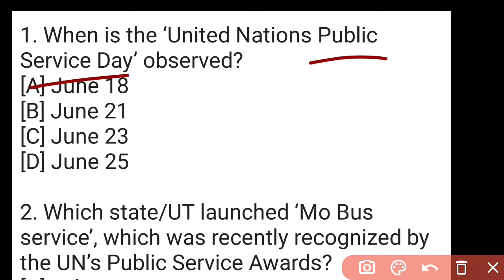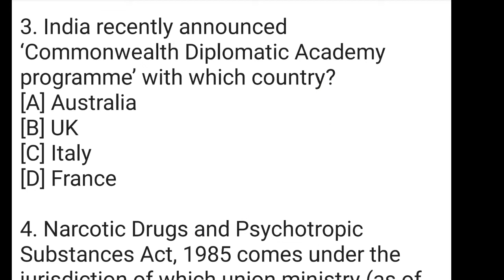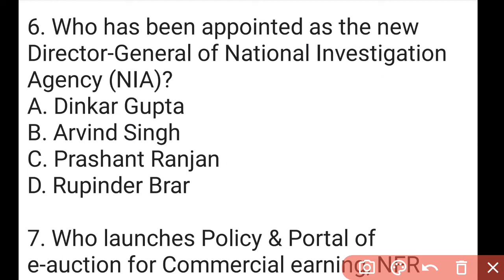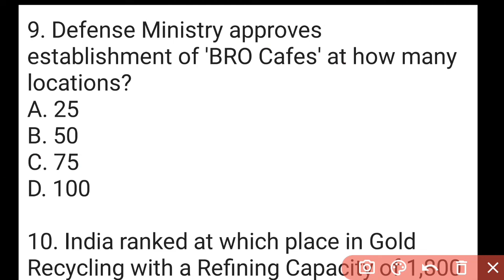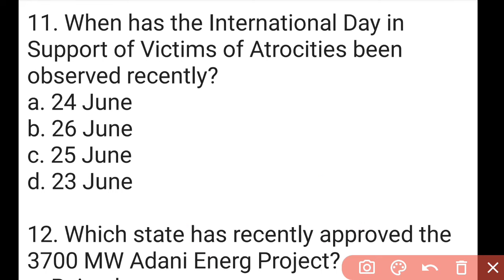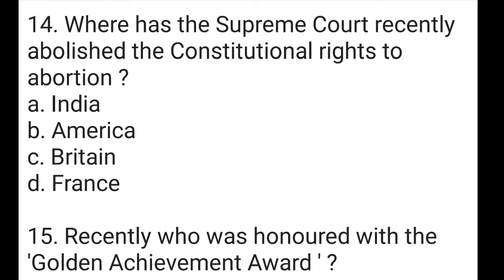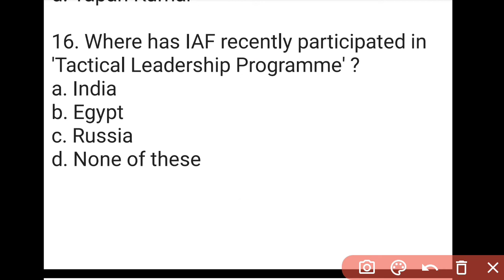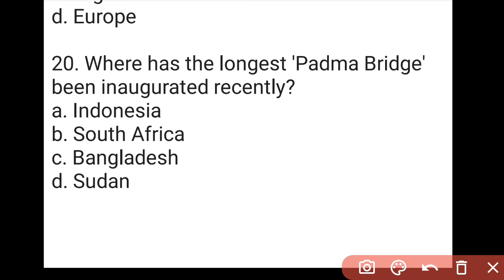28 June 2022 Current Affairs in English & Hindi by GK Today | Current Affairs Daily MCQs -2022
28 June 2022 Current Affairs in English & Hindi by GK Today |  Current Affairs Daily MCQs -2022

28 June current affairs in hindi,

May current affairs in hindi,